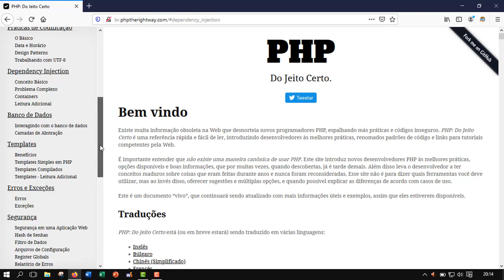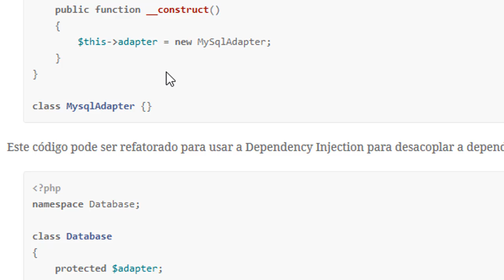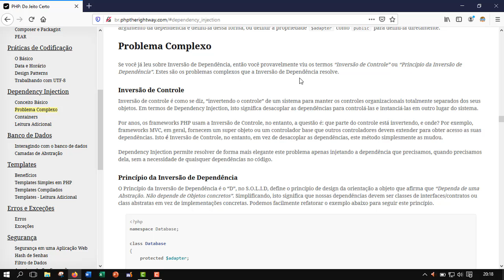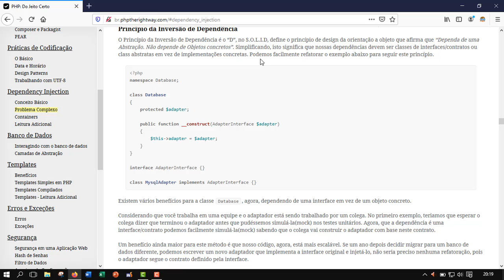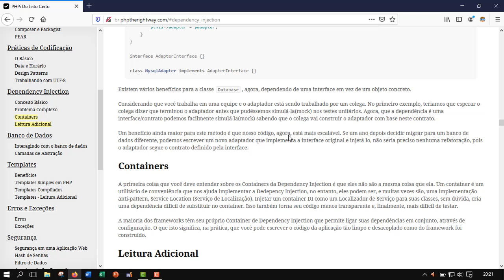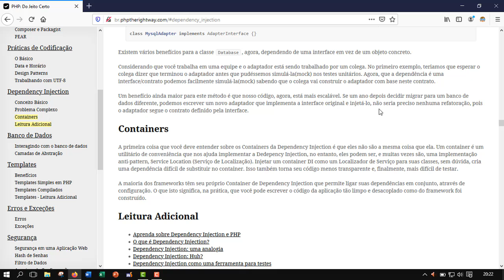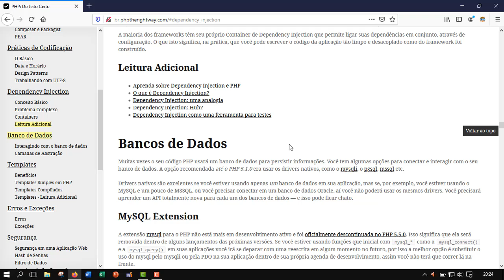PHP do Jeito Certo! Aula 09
Olá, como é vocês estão? Aula de Injeção de dependência no curso PHP do jeito certo! Um pouco mais de teoria da área de Engenharia de Software.
Tenham uma boa aula.
Abraço, prof. Cristiano.